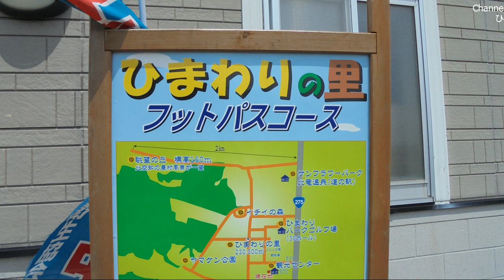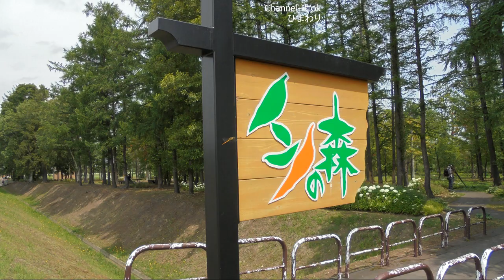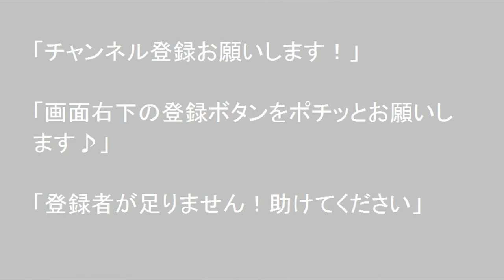車中泊車DIY 北海道旅先【ひまわりの里 】 北海道雨竜郡北竜町板谷１４３－２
2019年7月28日、ひまわりの里にやってまいりました、東向き斜面の丘に、東向きに咲く２００万本のひまわり。ひまわりは観光客に向って咲いています。３０日間以上に亘って里のどこかで満開のひまわりを鑑賞できる日本の絶景として紹介されているひまわり畑ですとの事。

日産NV350キャラバン自作の車中泊車で北海道を巡ってます、2泊か3泊のパターンを繰り返してます、時々車中飯を作って紹介しています、道の駅、観光地、キャンプ場、車窓などの動画です、よろしかったら御覧下さい。